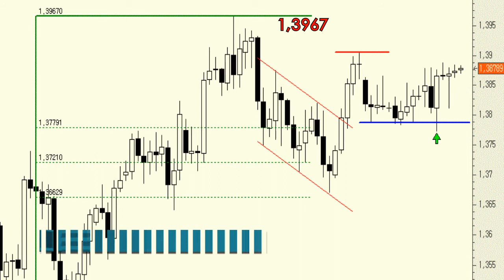EUR/USD: Ataque a la resistencia de los 1,3906 inminente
Por el momento nosotros seguimos posicionados al alza en el euro con un stop profit, en cierres, por debajo de los 1,3772.

En este momento se dan las condiciones para apostar por un nuevo tramo alcista en busca de la zona de resistencia de los 1,3906 y, por encima, los 1,3967.